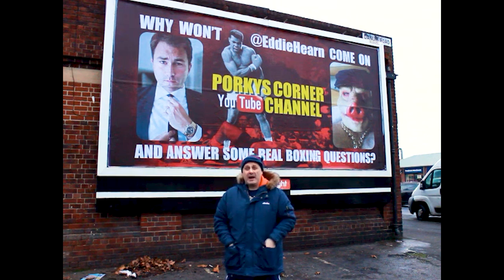Mickey Theo Agrees To John Fury Bare Knuckle Fight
Well, there it is, he's done it. Mickey Theo has agreed to a bare knuckle boxing match with John Fury! It's back on!